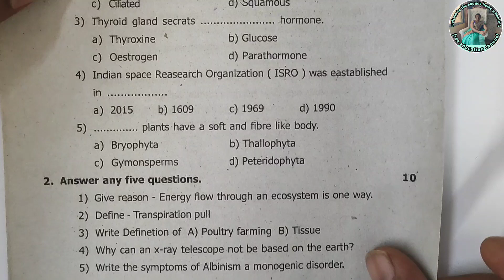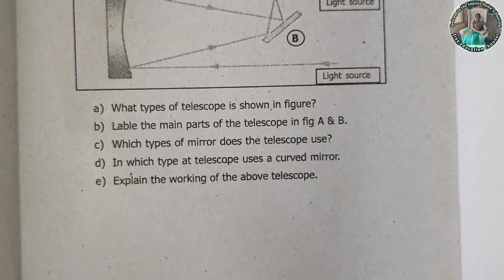std 9 science second semister exam question paper